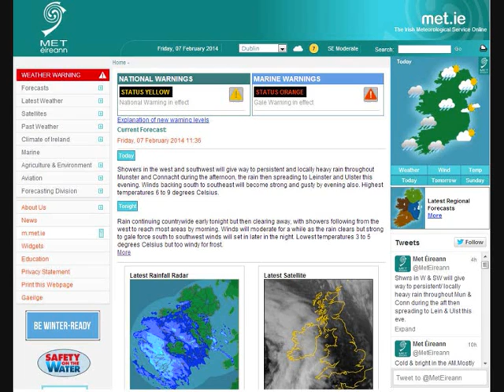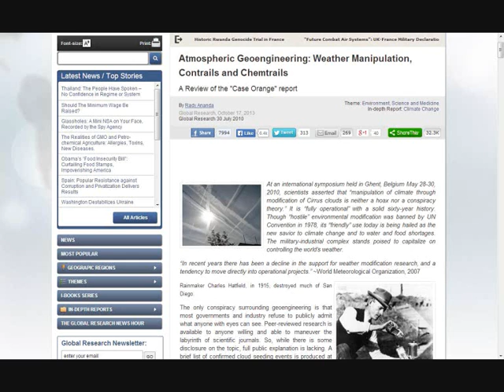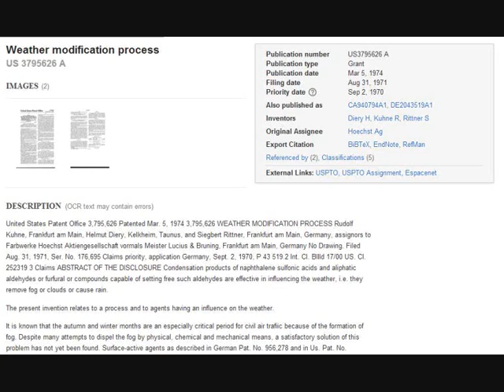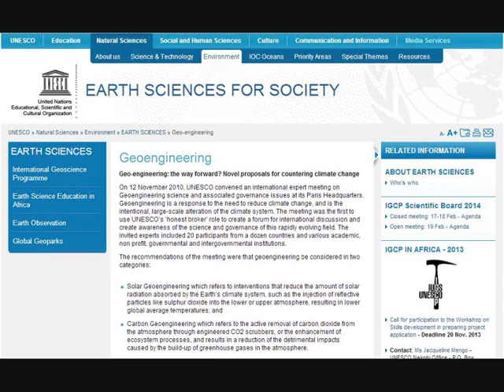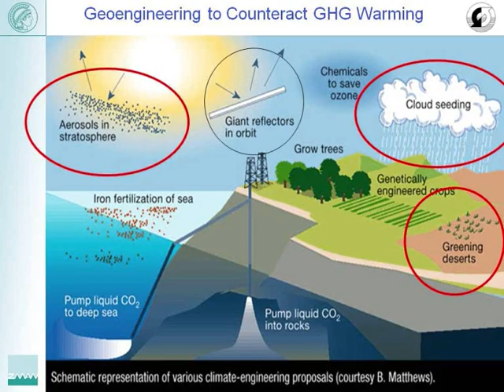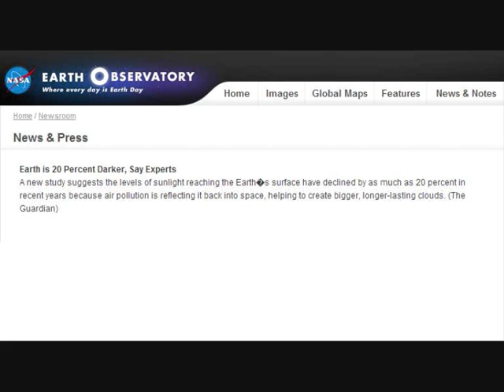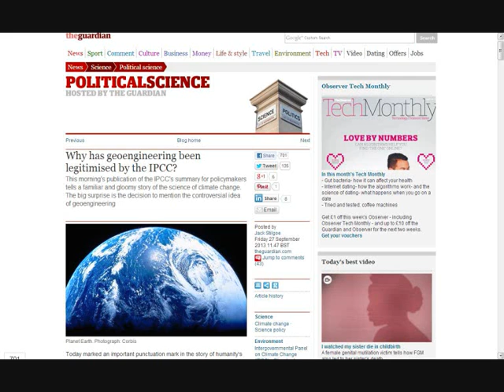Phonecall To RTE Weatherman about Geoengineering 7th Feb 2014.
I phoned the Met Eireann headquarters today to see if they had made any plans for the near future to address the ongoing weather modification programmes which are now devastating the land of Eire. I had no idea I would be given the opportunity to talk directly to one of their weathermen. Geoengineering documents to reference :

Solar Radiation Management Government Initiative.